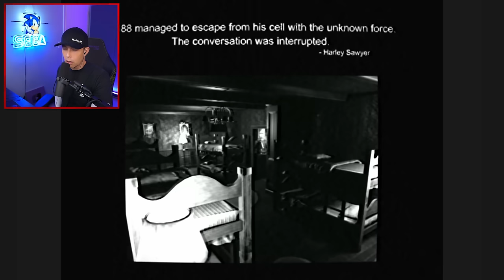Smiling Critters BABIES are NOT CUTE... Dogday cutscene GOOD ENDING!?